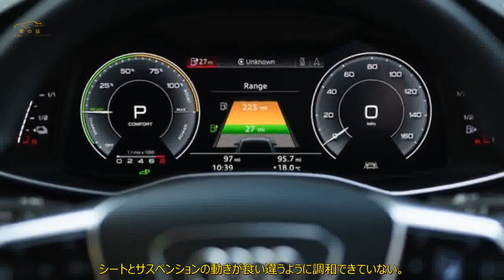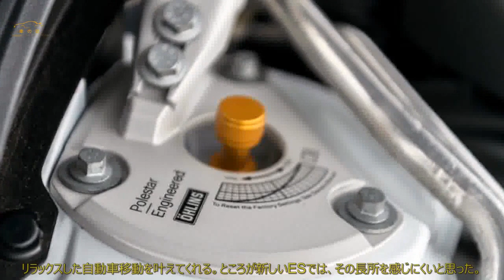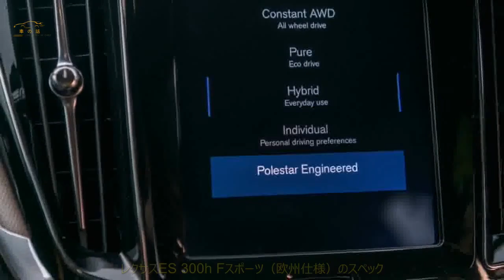高速道路なら快適 レクサスES 300h Fスポーツへ英国試乗 サスの調和が欲しい | 車の話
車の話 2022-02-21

 Dセグメント・サルーンとして、5シリーズやEクラスと対峙するES。  フェイスリフト版を英国編集部が評価しました。  フェイスリフトで内外をアップデート  メルセデス・ベンツEクラスやBMW 5シリーズと欧州で対峙する、  レクサスES。ライバルたちのモデルチェンジやフェイスリフトへ対抗するべく、  モデル中期のフェイスリフトが施された。  スタイリングの変化は、前後バンパーなどが中心で非常に軽微。並べてみないと気付きにくい程度だが、  以前からESの見た目はシャープでハンサムだったから、大きく手を加える必要はなかったのかもしれない。  レクサスお馴染みの大きなフロントグリルの両サイドに、3眼のLEDヘッドライトが与えられ、眼光が鋭い。  インテリアでは、実際に押せるハードボタンを残しつつ、12.3インチとい